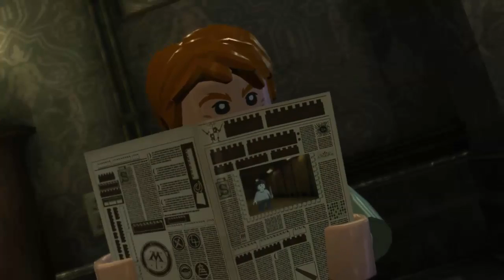WELCOME BACK - Lego harry potter 2 [1]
Welcome back to lego harry potter today we get in some trouble with some dementers as we try to save our not so greatfull cousin